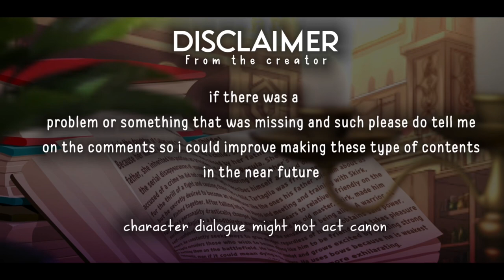🐹 Genshin Impact react to Navia and Childe 🐹 || Genshin Reacts || Gacha Life 2